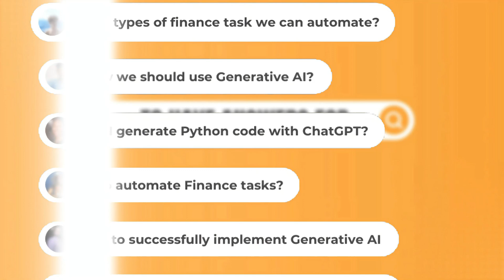What Can AI Do For Finance?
The game-changing impact of AI in finance is undeniable

⭐️“ChatGPT For Finance” Video course: Leverage AI to Boost your Productivity is now available ➡️

Learn how to use AI for Finance with exclusive content, live masterclasses, and a network of experts and pioneers.

QUESTION: What challenges do you see with AI in finance? Share your ideas in the comments below!

⏰ TIMECODES ⏰
00:00 - Intro
00:19 - Nicolas Boucher: Background & Expertise
01:07 - What is the most actively leveraging AI now?
04:03 - Generative AI and its reliability for finance people
06:47 - AI tools and its use for coding
10:07 - Key considerations when applying AI in your works
14:08 - Nicolas Boucher's future projects and vision
15:40 - Outro